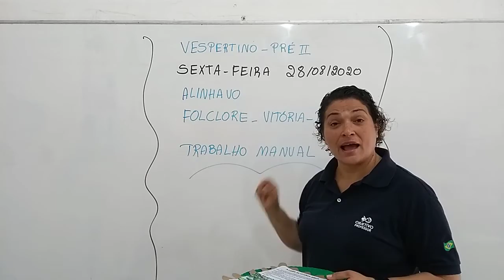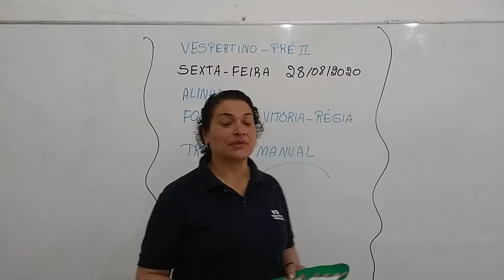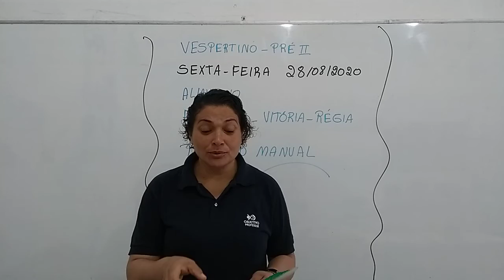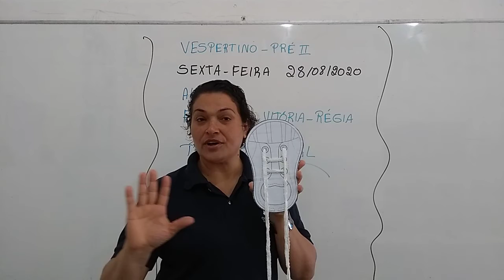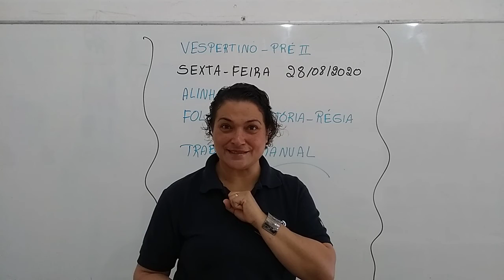PRE II VESPERTINO 28 08